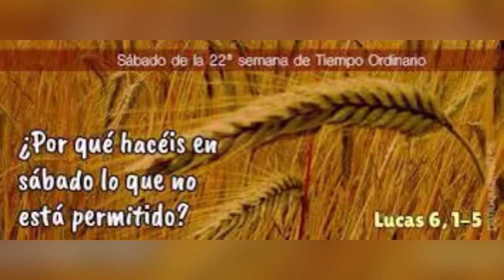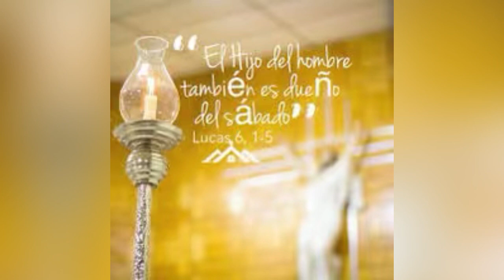Evangelio de hoy sábado 9 septiembre.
El Señor, dueño del Sábado